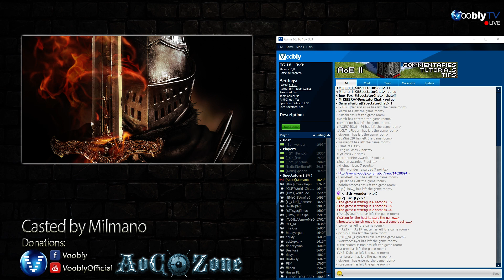3v3 Arabia - Nadya's Boys vs SY